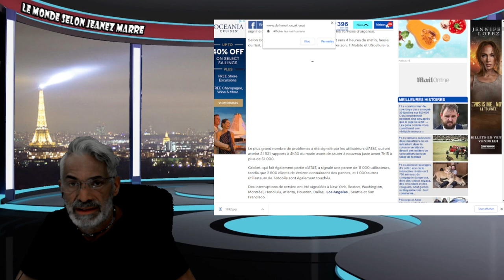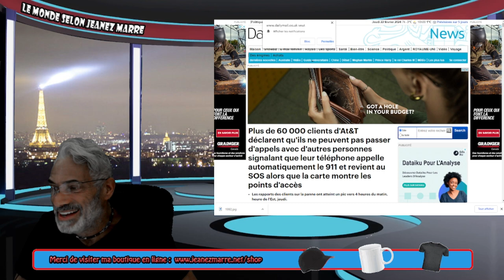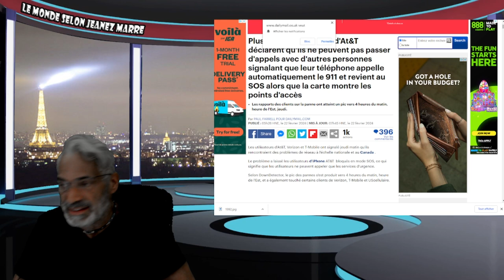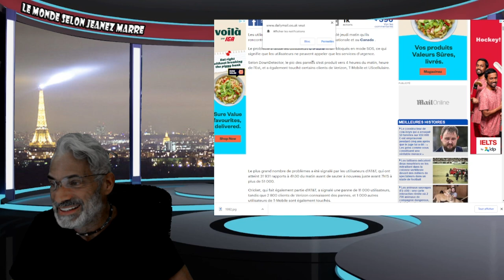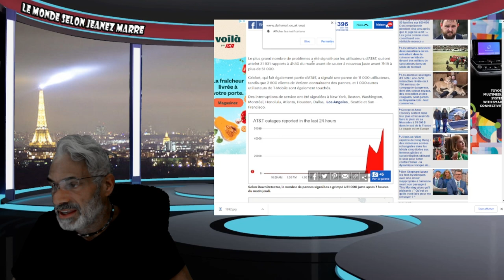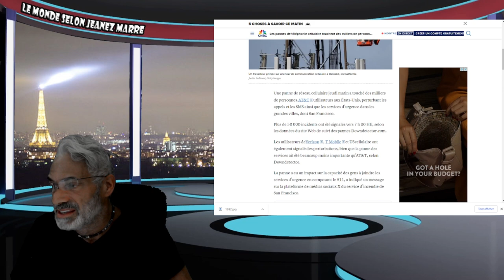ALERTE;DERNIÈRE HEURE; PANNE MAJEURE DU RÉSEAU DE TÉLÉPHONE PORTABLE DE SAN-FRANCISCO À MONTRÉAL.